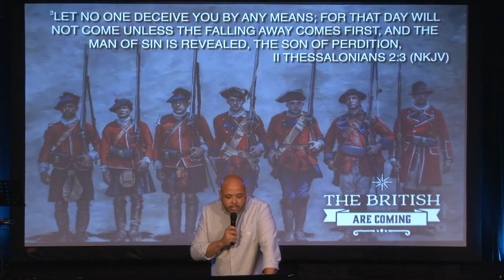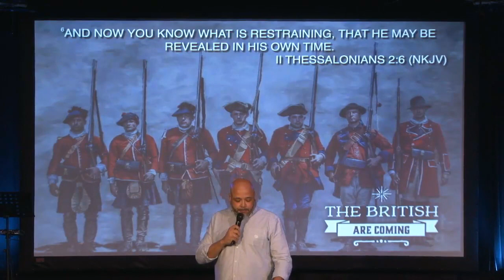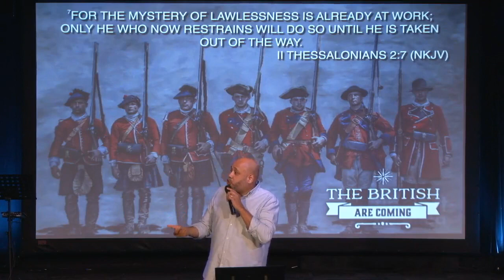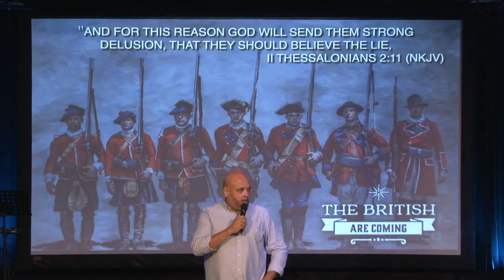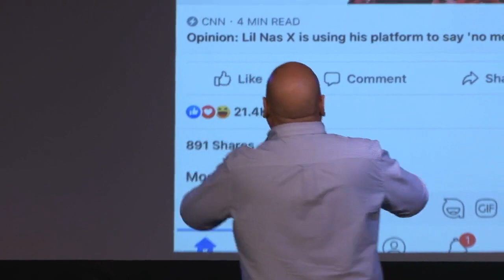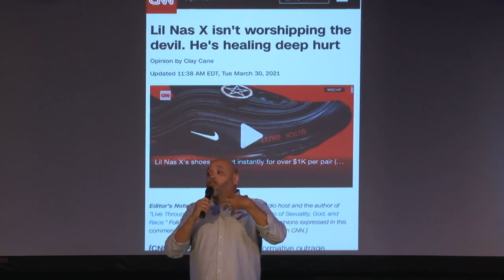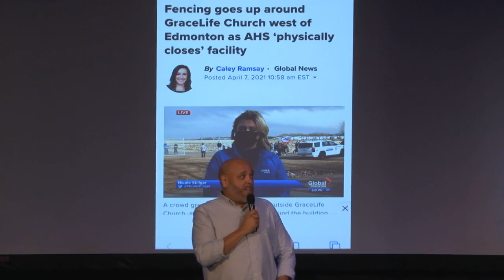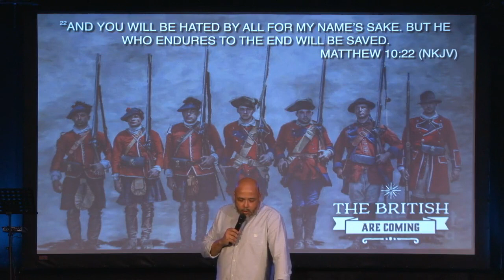British Are Coming 4 8 21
Much like Paul Revere and Cheswell Wentworth, who rode in different directions to warn the American people of the approaching enemy, so has God called us to be watchmen on the wall of our community to warn about  what is coming. Pastor Eb Penha shares this truth with the sermon entitled, "The British Are Coming."